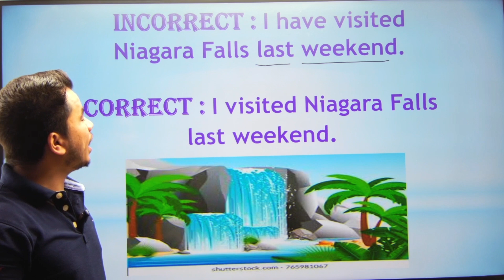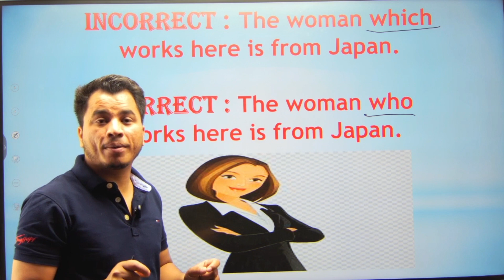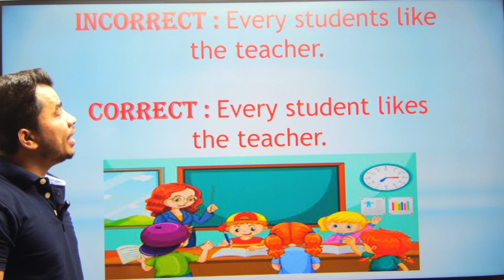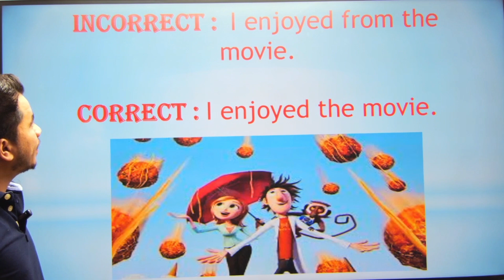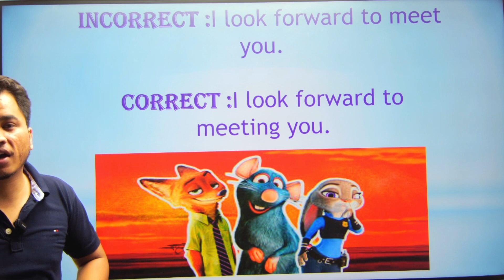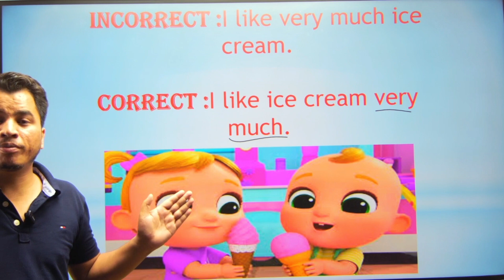Learn some common mistake in English grammar